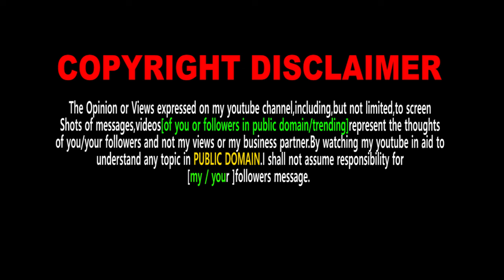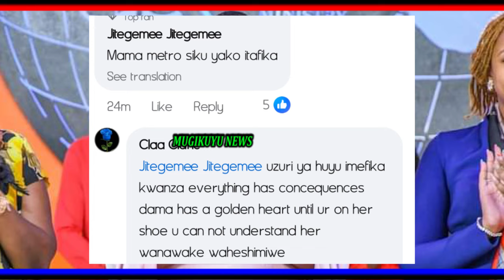DAMA WA MOBILE SPARES GUTUMURA GICANJAMA KINENE THUTHA WA MC ZAKU KUREKERERIO. SEE WHAT SHE SAID.